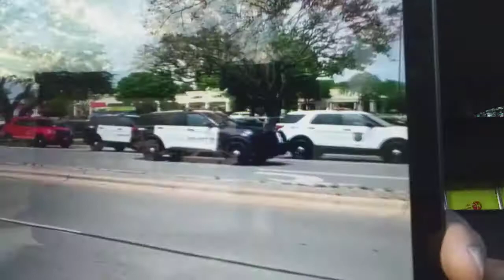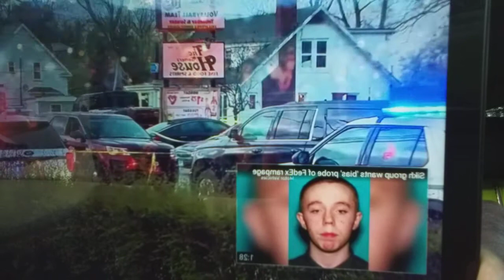Thou Shalt Not Kill Or Murder?